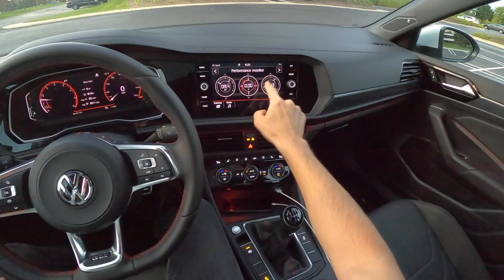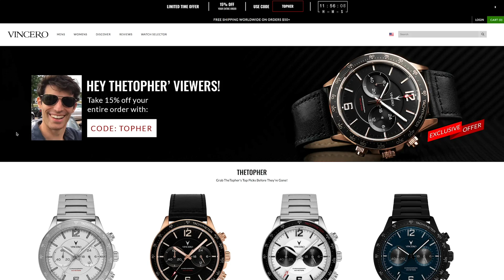2020 Volkswagen Jetta GLI Autobahn (6-Speed Manual) - POV Driving Impressions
2020 VW Jetta GLI
Horsepower: 228 hp
MSRP: From $29,945
Curb weight: 3,217 lbs
MPG: Up to 25 city / 33 highway
Dimensions: 185″ L x 71″ W x 57″ H
Transmission: 6-speed manual

0:00-4:48 Intro, Features, Specs, Walkaround
4:48-5:51 Vincero Watches - Paid Promotion
5:51-11:36 POV Driving Impressions
11:36-14:01 Sound System Test
14:01-16:04 POV Driving Impressions (Continued)
16:04-18:28 Final Thoughts

-Need new tires? This is the best place to research & buy
-Filmed with the GoPro Hero8 Black
-Binaural Audio recorded with Roland CS-10EM Microphones
-Zoom H2n recorder
-Hat Clip mount